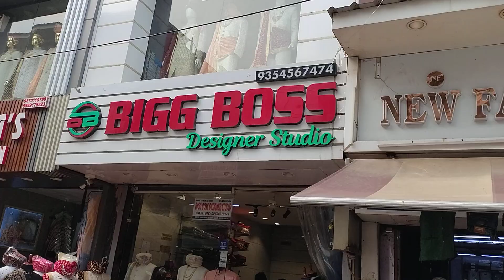Wholesale Sherwani Market | Gandhi Nagar Market Delhi | Seelampur Gandhi Nagar Cloth Market Delhi